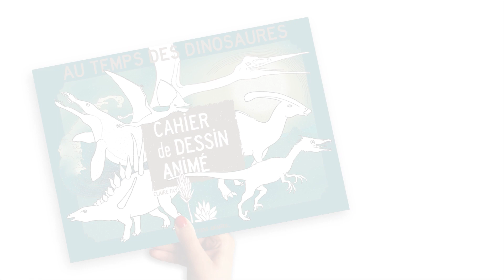Back to the dinosaurs era - Cahier de Dessin Animé & Application BlinkBook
For 185 million years, dinosaurs dominated the earth. These "terrible lizards" lived side by side with flying reptiles, the pterosaurs, as well as marine reptiles, the plesiosaurus and the ichthyosaurus.

Fearsome predators or peaceful herbivores, adorned with plates, ruffles, crests, horns, spikes or spikes, they all competed in ingenuity to organize their parade, their attack or their defense.

With this book, invent and draw the dinosaurs of your dreams from a skeleton. Then, with the free application BlinkBook, bring your drawing to life! Then, record your voice to tell your story...